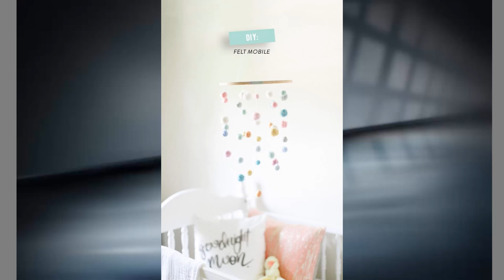How to Choose a Baby Mobile - Hanging Mobile Gallery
Choosing The Best Baby Mobile For Your Little One's Crib

Precious planet projection crib mobile  Best mobile for baby brain development  Benefits of mobiles for babies  How to Choose a Baby Mobile  Best colors for baby mobile  Crib mobile with projector  Best baby mobile for sleep  Best baby mobile 2018  Best baby mobile 2017

Suggest Me Suitable Title For This Video